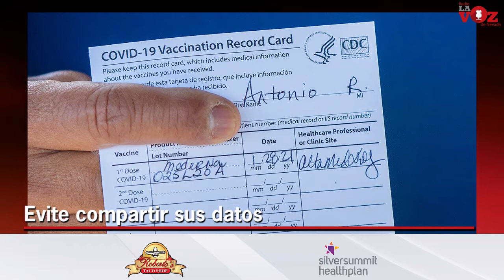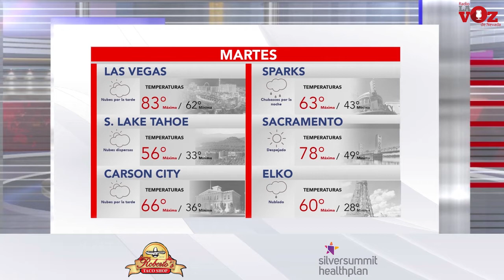RENO, Martes 20 de Abril.mp4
NOTICIAS PARA EL NORTE DE NEVADA
Más visitantes para la región, el Rodeo de Reno se llevará a cabo con el 100% de la capacidad. Además, facilitan reservar citas para vacunación. No habrá reposición de "días de nieve" en el Distrito Escolar de Carson City